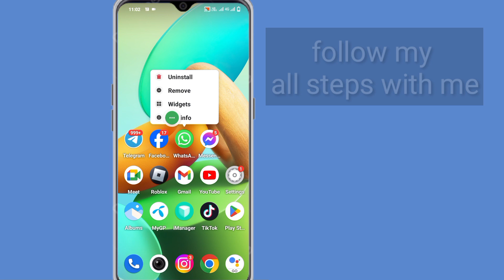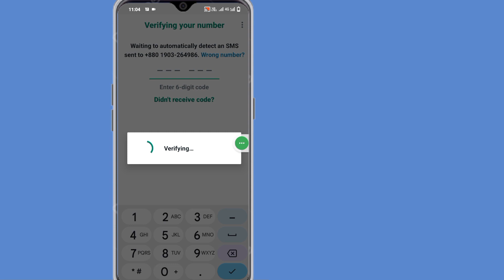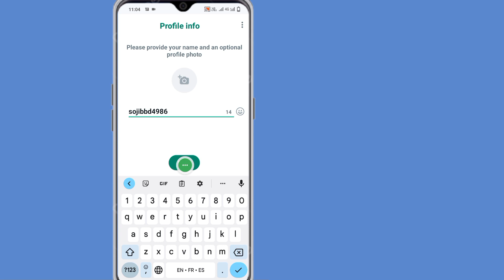How to WhatsApp Verification Code Problem || Whatsapp OTP Verification code problem fix 100%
Fix Whatsapp Verification Time problem 2023 | How can I bypass WhatsApp verification time?

I'm going to show you How to Fix Whatsapp Verification Time problem. watch this video and learn How to Fix Whatsapp Verification Time problem [ iPhone and Android]

If you are having issues verifying, please try the following:

Reboot your phone (To reboot your phone, turn it off, wait for 30 seconds, and turn it back on).

whatsapp verification code 2023,whatsapp verification code through email,how to fix whatsapp verification time problem,whatsapp otp verification code problem fix 100%

Delete and reinstall the latest version of WhatsApp.